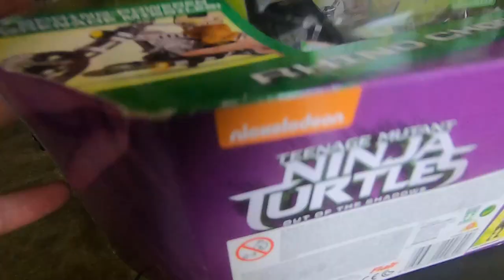Car Boot Sale - LIGHTSABER ADDICTION - Buying to Sell and Make Money Online - UK eBay Reseller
Hi I am Joe! I'm a part time eBay Reseller in the UK selling items such as Clothing, Toys and Games. Your probably wondering why the name Spectrum. I have ASD straight to the point and simple, I wanted to create a name I could get people like me to relate to. My Channel is snippets and videos of my reselling journey which will include Wins and Fails but please don't expect any consistency on uploads as I am quite lazy.

I think I have a Star Wars Lightsaber addiction I cant stop picking them up!

So we are back at Bowlee today and it was a good turnaround, there was a lot of sellers and buyers hunting for a bargain. Let me know if I missed anything in the comments and I hope you enjoyed the video.